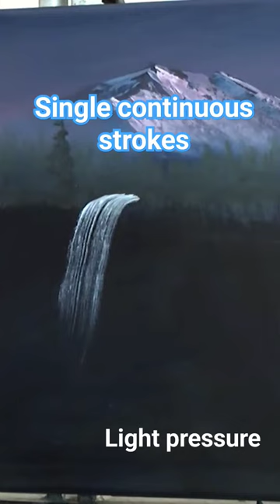Painting waterfalls... singles strokes and light pressure.